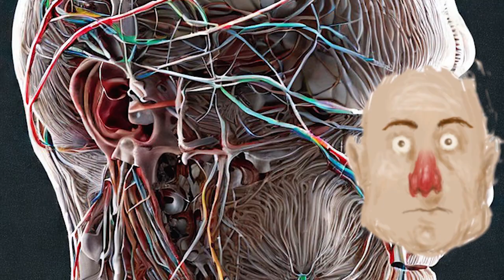Accueil des raids: présentation de la chaine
clip réalisé pour décrire aux raiders de Twitch le lore de la chaine